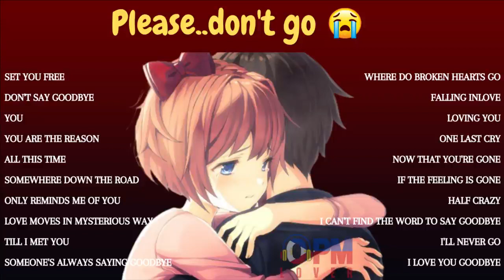MASAKIT NA KANTA😭PARA SA MGA BROKENHEARTED 💔(English Song)|BREAK UP SONG